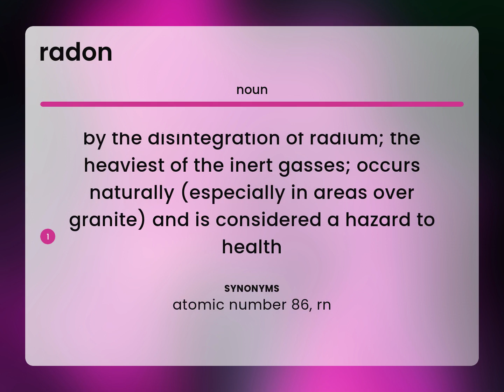Radon — what is RADON meaning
What does RADON mean?